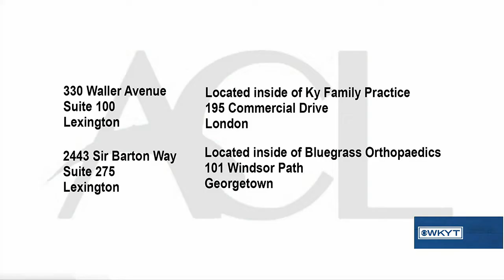Alex Brown - Arthritis Center